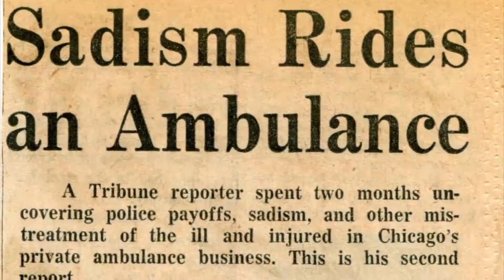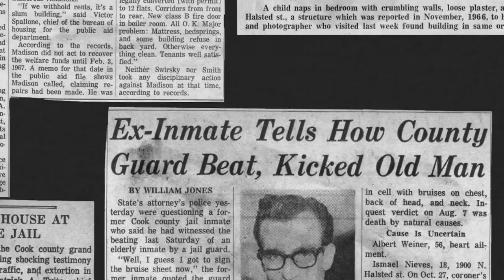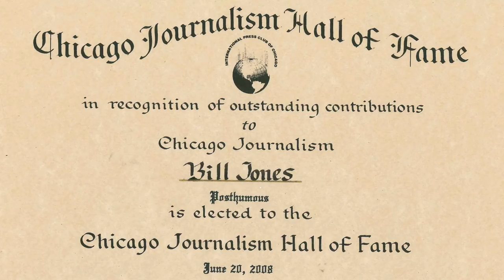Medill Hall of Achievement: William H. Jones (MSJ65)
In 1971, Jones won the Pulitzer Prize for local reporting for a series of articles about police officers engaging in a conspiracy to direct hospital calls to private ambulance companies. The series revealed mistreatment of ambulance patients, especially poor people. In order to research the story, Jones worked as an ambulance driver and received first-aid training.  Following publication of Jones’ investigation in the Chicago Tribune, 16 people were indicted including the presidents of Chicago’s two largest ambulance companies.

A year after winning the Pulitzer, Jones became the Tribune’s city editor. He went on to become assistant managing editor, managing editor-news and then managing editor. He served as a Pulitzer juror as well. He died at the age of 43 in 1982.